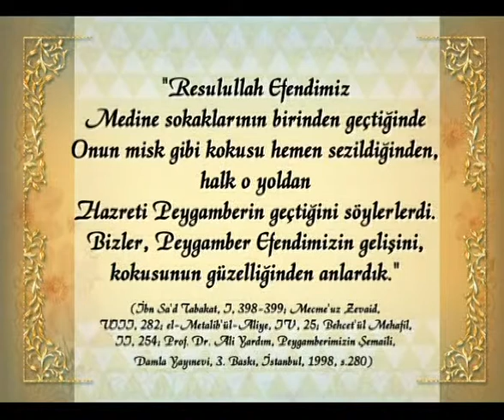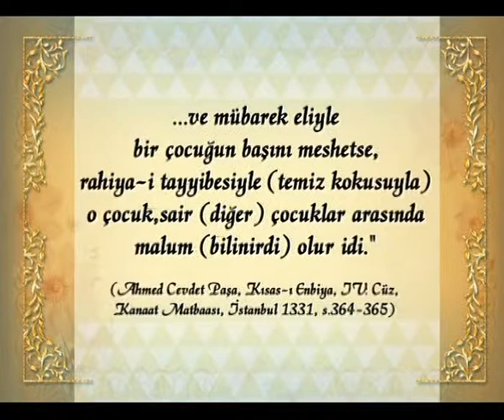PEYGAMBERİMİZ (SAV)'İN ŞEMAİL-İ ŞERİFİ - PEYGAMBER EFENDİMİZİN (SAV) GÜZEL KOKUSU